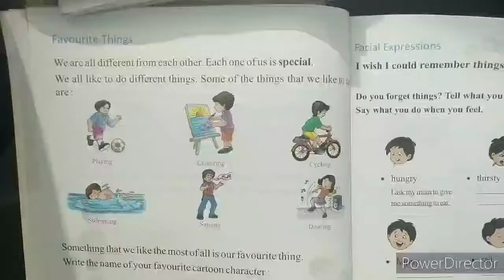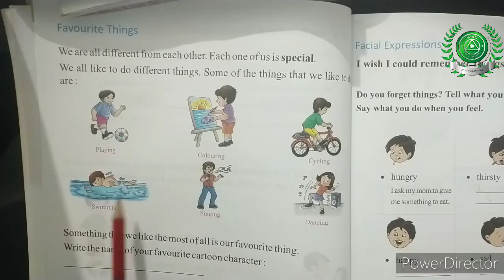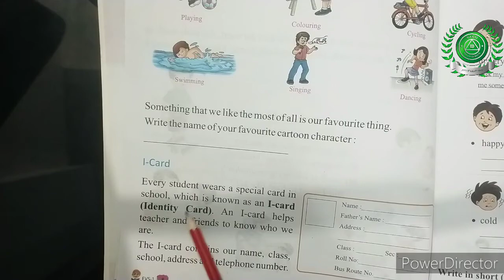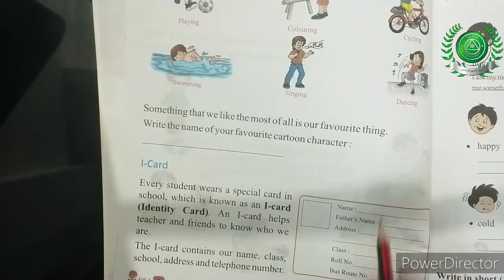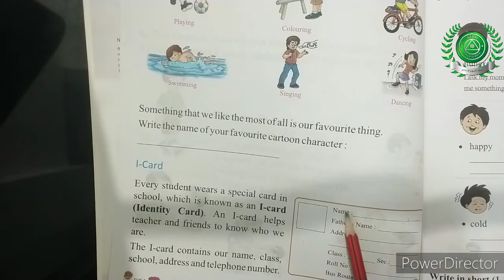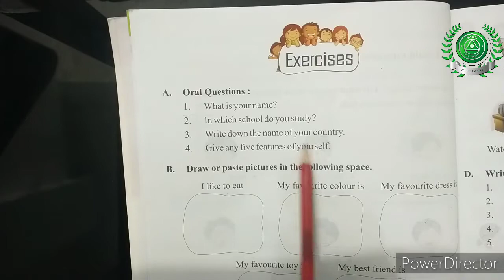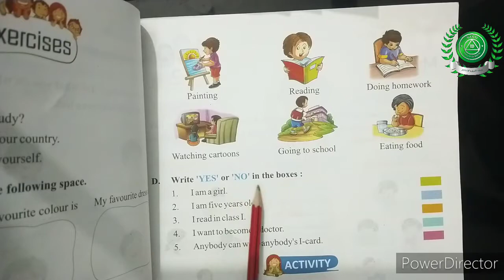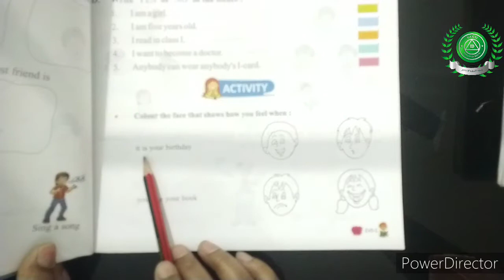17 April class 1 st sub EVS part 2